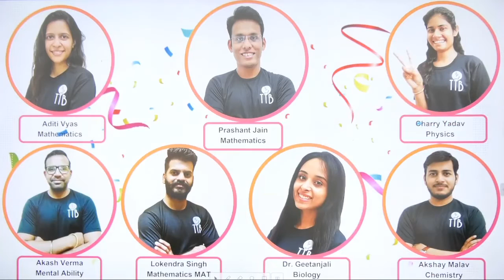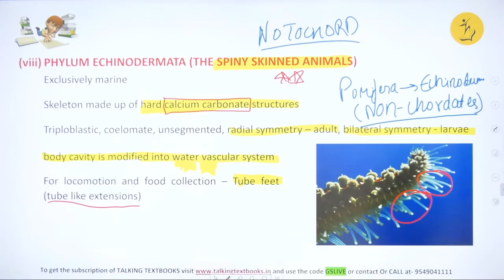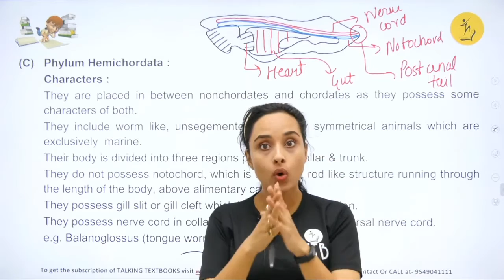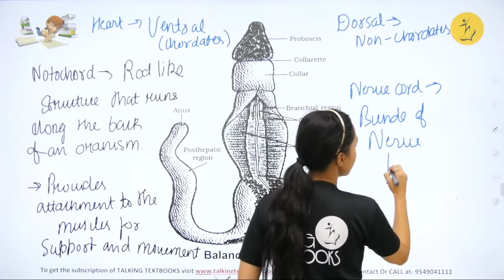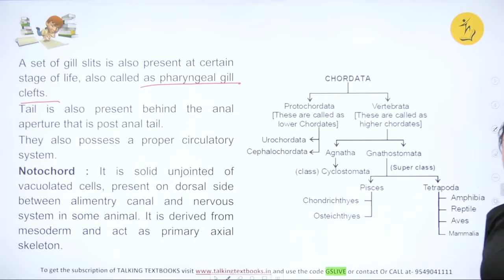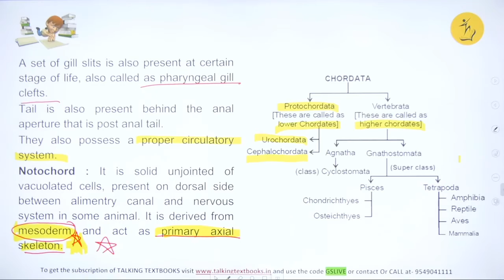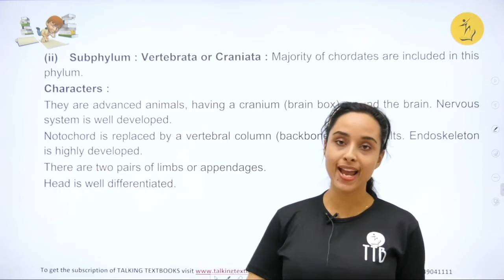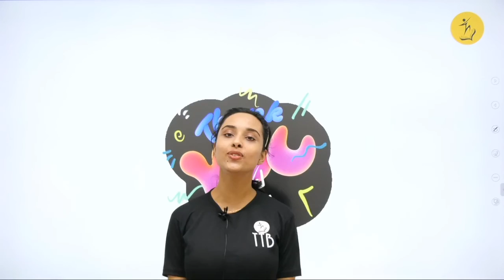L-6 Kingdom Animalia | Chap 6 Diversity in Living Organism Class 9 | Dr. Geetanjali Sharma | TTB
To understand Phylum Echinodermata, Hemichordata, Chordata.

Prerequisites
Kingdom systems
Kingdom animalia

Learning Outcomes
Phylum Echinodermata, Hemichordata, Chordata.

Biweekly Quizzes
Online Test Series
Kota curriculum
Periodic Test Papers
Target Olympiads